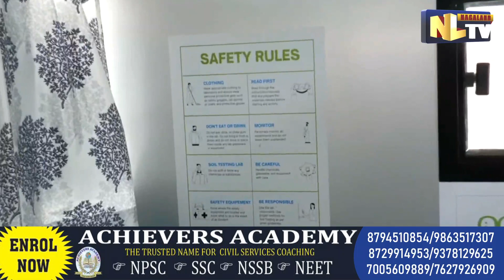LAUNCH OF 3 DAY CAPACITY BUILDING PROGRAM ON MOBILE SOIL TESTING IN KOHIMA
A programme was held on July 21 at the Directorate Conference Hall of the Department of Soil and Water Conservation to commission the Mobile Testing Laboratories and launch a 3 Day Capacity Building Programme on mobile soil testing. The guest of honuor for the programme was Chief Secretary J. Alam and special guest was Minister of Soil and Water Conservation, Geology and Mining, NSMDC V. Kashio Sangtam. Agriculture Production Commissioner Y. Kikheto Sema in his keynote address mentioned that Agri and Allied departments were left with no schemes for more than 25 years. Sema also announced the installation of two automatic weather systems in Lumami and spoke about the importance of the Automatic Weather System which is important for the farming community. J Alam, in his speech acknowledged and encouraged the Soil and Water Conservation Department for their work. Sangtam also mentioned that the labs in Nagaland are fully equipped with proper equipment and devices